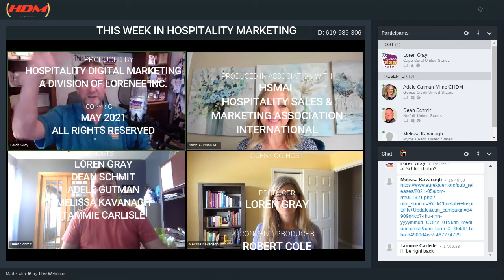This Week in Hospitality Marketing Live Show 302 Recorded Broadcast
For all show notes and links go and look for show 302

CoHosts
Adele Gutman
Tammie Carlisle
Dean Schmit
Melissa Cavanagh

Show notes
00:03 -- new airlines launching in Charleston
00:17 -- Apple Ad about privacy
00:26 -- Hospitality TV channel types of product
00:40 -- Restaurants and there issues needing solution
00:55-- The HSMAI Marketing conference and ROC agenda and presentations
01:11 -- can apps help with solving the demands at hotels
01:20 -- the value of utilizing  your full SaaS platform
01:36 -- making a ASL (American Sign Language) animation app
01:45 -- How will the brands emerge from covid?
01:55 -- Discovery timeline are long and what should you do about
02:06 -- Show ends